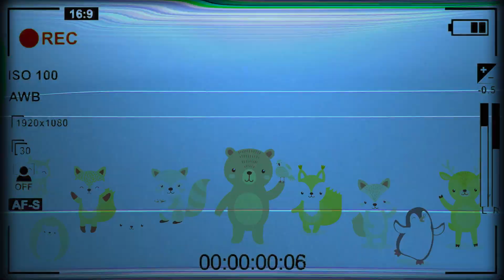【浜田翔子❌熊田曜子】突撃系YouTuber熊田！愛の巣に突撃